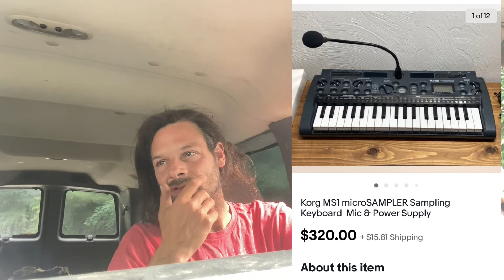Reseller Ranting - Talk About Ebay Sales and Timing - Rollin the Dice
Ebay sales
Talking out loud about ebay stuff